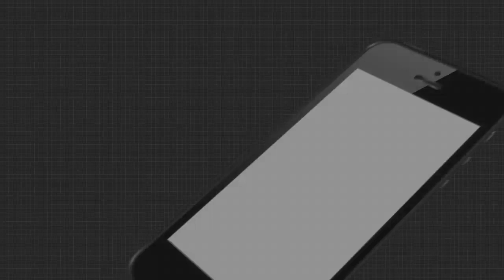ଗଞ୍ଜାମ ଜିଲ୍ଲା ହିଞ୍ଜିଳିକାଟୁ ବସଷ୍ଟାଣ୍ଡ ଜଣେ ଯୁବକ ର ମୃତ୍ୟୁ ଦେହ ଉଦ୍ଧାର କରିଛି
ଗଞ୍ଜାମ ଜିଲ୍ଲା ହିଞ୍ଜିଳିକାଟୁ ବସଷ୍ଟାଣ୍ଡ ନିକଟ ଏକ ଲୁହାଶାଳରୁ ଜଣେ ଯୁବକ ର ମୃତ୍ୟୁ ଦେହ ଉଦ୍ଧାର କରିଛି ହିଞ୍ଜିଳି ପୋଲିସ l ମୃତ୍ୟୁର କାରଣ ଜଣାପଡ଼ିନଥିବା ବେଳେ  ମୃତକ ଜଣକ ହେଲେ ନିରଞ୍ଜନ ମୂଲୀ।